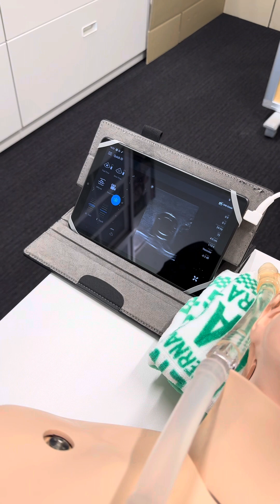TMPU VA ECMOカニュレーション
東北医科薬科大学救急•災害医療学教室で実施したECMOカニュレーションのノーカット動画です